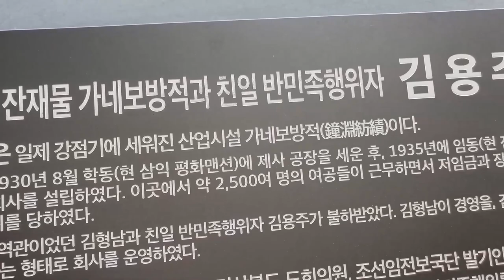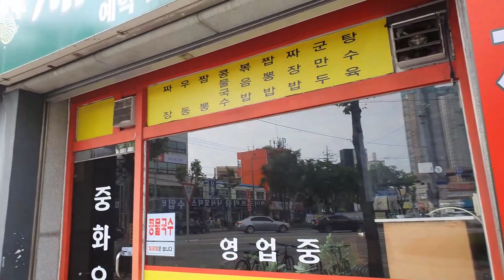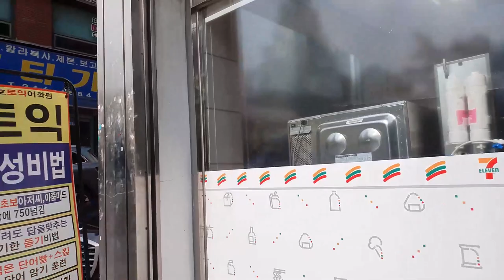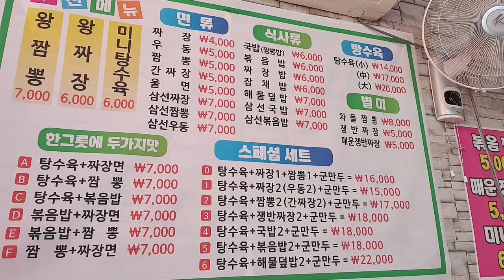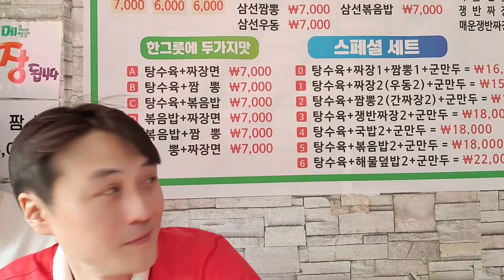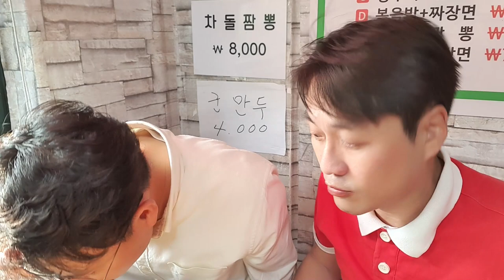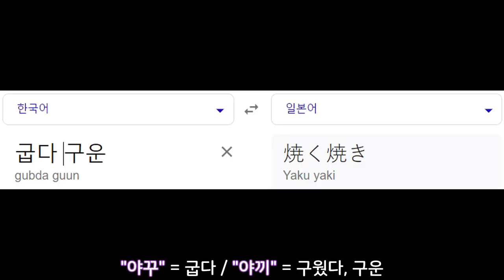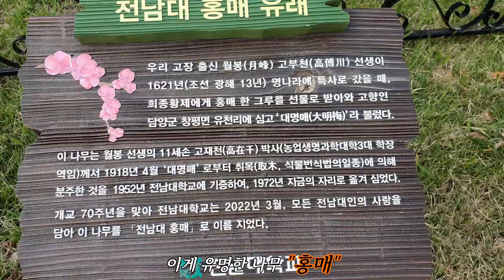전남대 후문 착한 가격! 광주 중화요리 맛집! [스피드 반점] (Gwang Ju Vlog)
광주 전남대 후문 [스피드 반점] 엄청난 가성비를 자랑하는 광주 맛집

* 촬영장비 : 오즈모모바일6 / 갤럭시 S9 + S10
* 편집프로그램 : MiniToolMovieMaker / Vrew / 미리캔버스